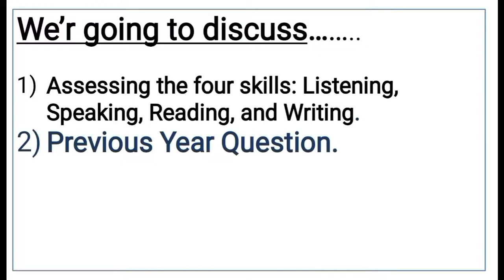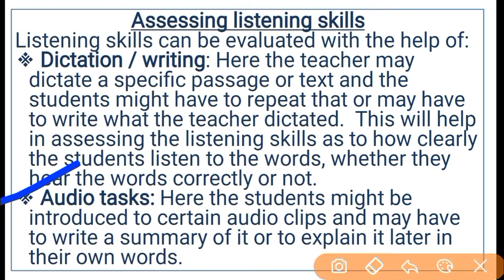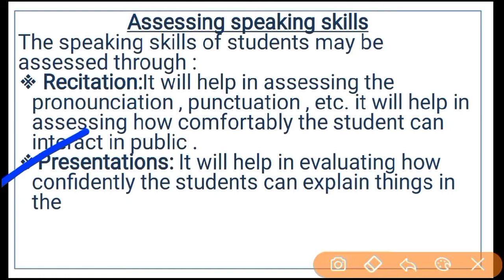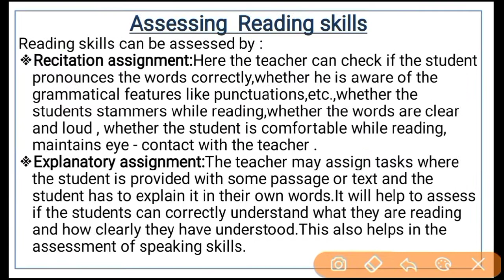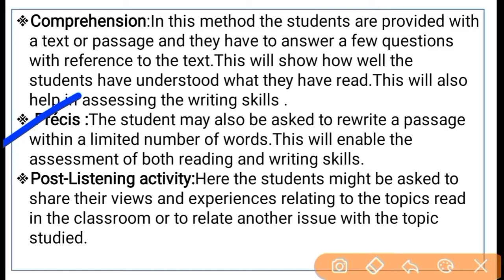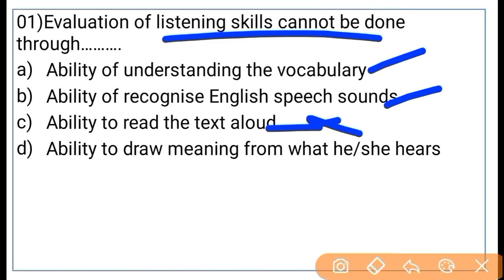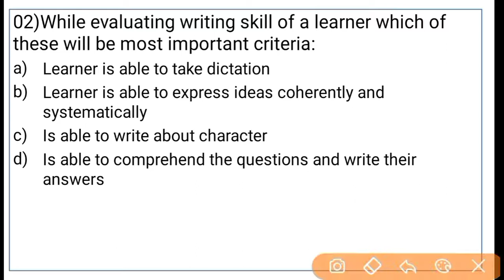Assam TET 2021IAssessing the four Skills: Listening,Speaking, Reading, and Writing|English Pedagogy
Hello  everyone welcome to study foundation YouTube channel.In this video I have discussed Assessing the four skills: Listening,Speaking, Reading, and Writing English for upcoming Assam General TET 2021.Its covers LP& UP Assam Tet syllabus in details.

Queries solved
Assessing the four skills:Listening,Speaking, Reading, and Writing
assam tet english pedagogy
english pedagogy for assam tet 2021
english pedagogy class
Development of four skills